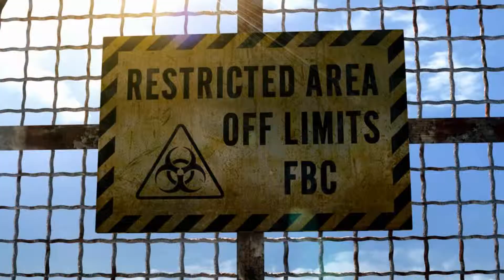Resident Evil: Revelations with Sledge Ep. 2: I Don't Need Tutorials !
A playthrough with commentary, of the survival horror game Resident Evil: Revelations (PC port) made by Capcom.